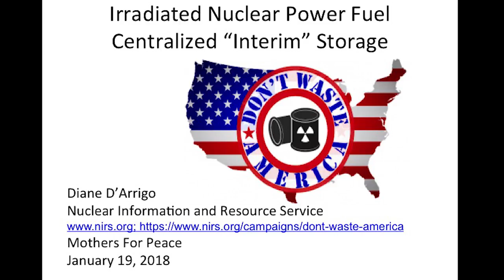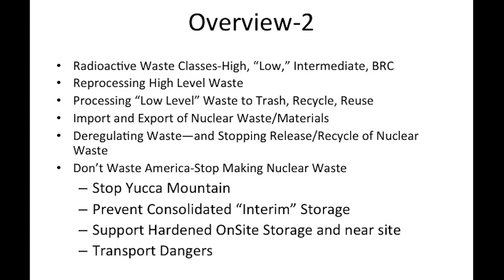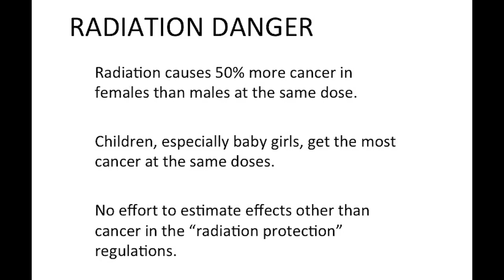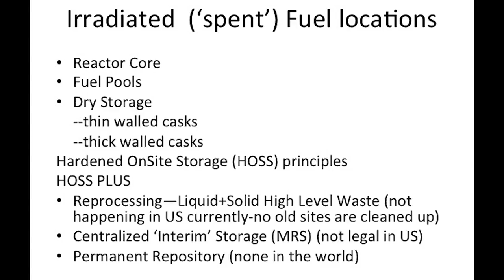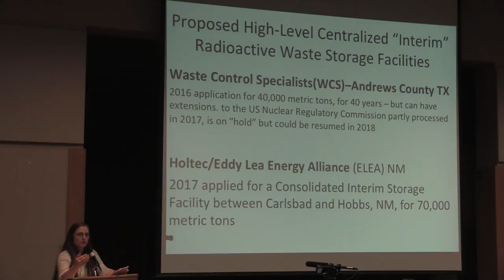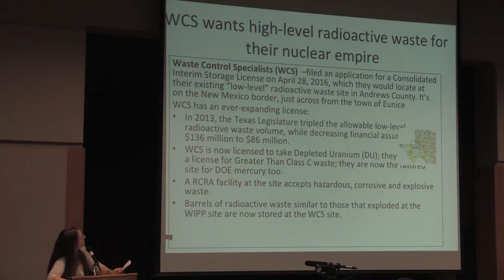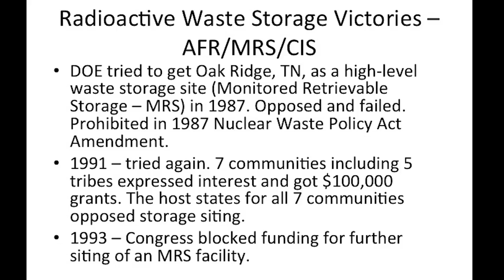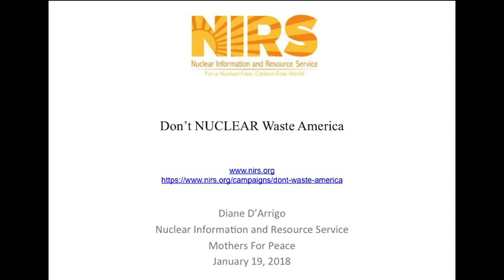Nuclear Waste Issues - Pt. 3 – Centralized “Interim” Storage – Diane D’Arrigo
Diane D’Arrigo, radioactive waste specialist from NIRS.org, the Nuclear Information and Resource Service, details the risks and pitfalls of the current government and industry push to establish so-called ‘interim’ sites across the country where high level nuclear energy waste from over 100 U.S. reactor sites would be shipped by road, rail and barge for supposedly ‘temporary’ storage until a central permanent Federal radioactive waste repository can be established at some time in the indefinite future.

She describes the successes that informed citizen actions have had in blocking dangerous nuclear waste transport and storage plans that have been proposed by government and industry in the past.